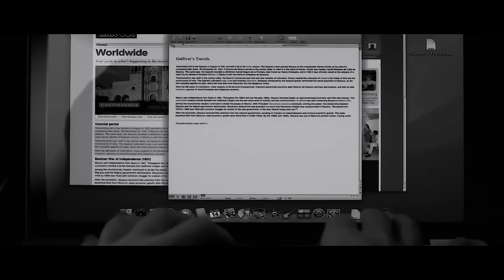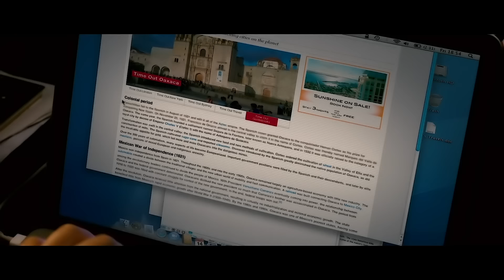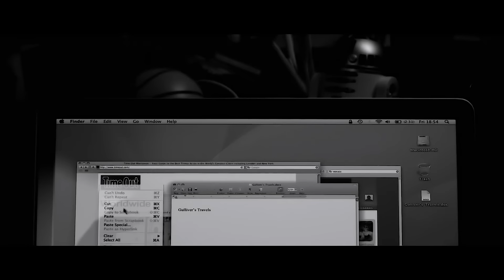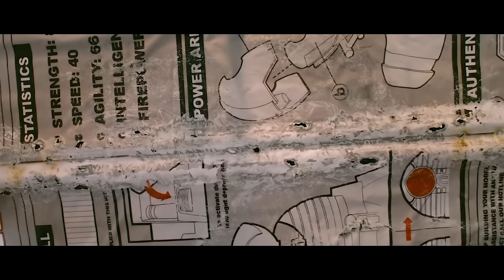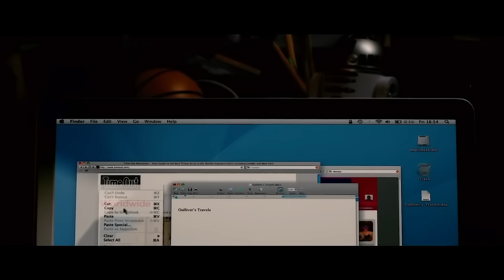Une femme géante est prise au piège par de minuscules habitants du Triangle des Bermudes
Perdu dans ses propres mensonges et souhaitant plaire à sa bien-aimée, Lemuel Gulliver s’envole pour le Triangle des Bermudes et se lance dans une aventure où il est tour à tour à tour le général des minuscules Lilliputiens et la marionnette des géants.

Titre du film : Les Voyages de Gulliver (2010)